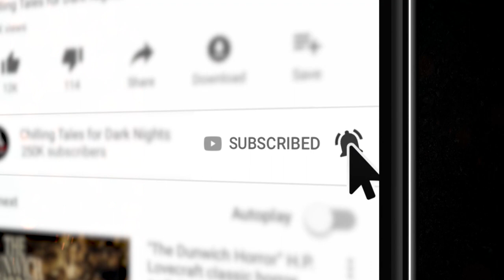"Tenement" Creepypasta 💀 Kristyn Mass • Evil Idol 2019: Round 2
New 2020 Creepypasta Scary Story ▶ Chilling Tales for Dark Nights' Evil Idol 2019 voice acting competition Round 2 contestant # 13, Kristyn Mass, performs "Tenement" by Kristyn Mass.

This interactive performance is a 2nd round entry in Chilling Tales for Dark Nights’ 4th Annual Evil Idol voice acting competition, and you, listener, get to help decide who advances to Round 3!

CREDITS
"Tenement" by Kristyn Mass
Narrated by Kristyn Mass